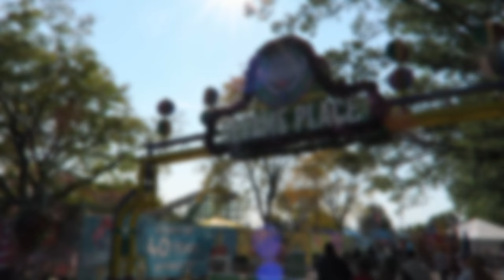MY TOP 3 MOST ANTICIPATED AMUSEMENT PARKS FOR 2023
I bet ya'll are wondering what parks I'm going to or which are gonna be my favorite, in this video i will be talking about just that, and stating why i wanna visit each park, so if you like this video then don't mind subscribing, I'm horizon thrills now enjoy this video

No part of this, or any other video can be reproduced or reused without permission from Ian Garra the owner and creator of Horizon thrills.  Any replication of the  Horizon thrills name, logo, or content is in direct violation of law.

ranking amusementpark You can use this footage in your videos as long as you give credit in both the video description and in the video itself, NO EXCEPTIONS